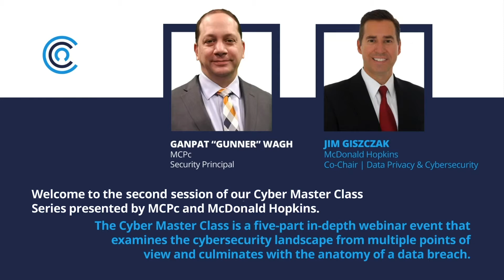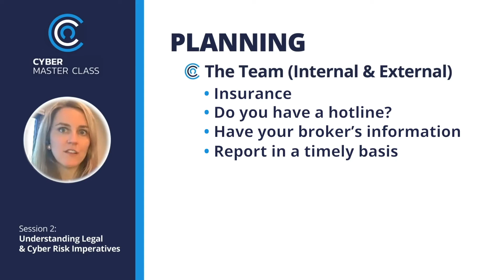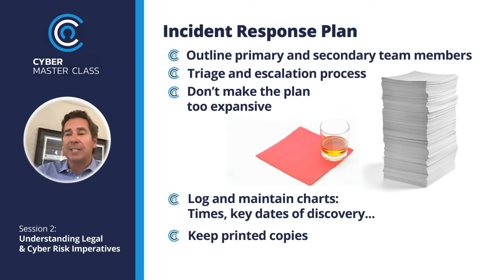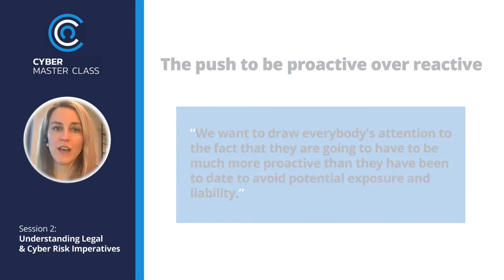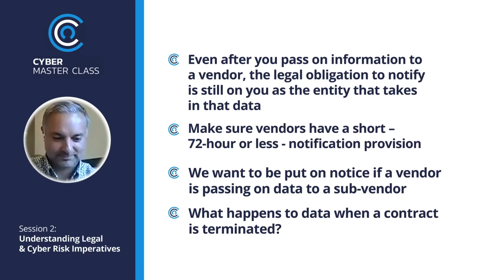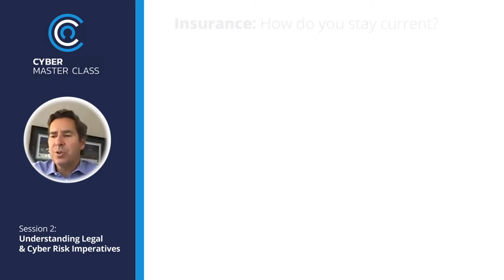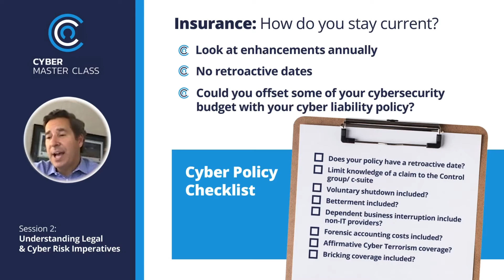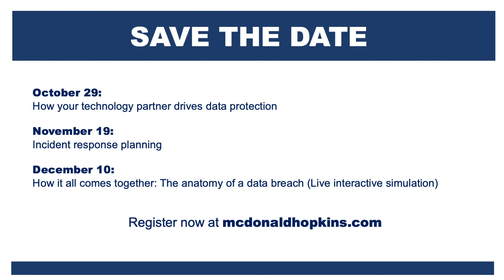Cyber Master Class presented by MCPc and McDonald Hopkins Session 2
Title: Understanding legal and cyber risk imperatives

Co-Chairs of McDonald Hopkins Data Privacy & Cybersecurity Practice Group, Jim Giszczak and Dominic Paluzzi, join Oswald Companies Vice President and Cyber Strategic Leader Lacy Rex to examine topics including:

- Cybersecurity is a team effort guided by your legal and risk advisors
- Roles that make up the team
- Developing a cyber protection protocol
- Understanding the legal, regulatory, compliance, and privacy concerns and how they tie back to threats
- Cyber breach insurance options
- Case Stories: Bottom Line Pain
- Resources for additional knowledge: Legal & Risk Checklist

Q&A session includes MCPc Security Principal Gunner Wagh and Dix & Eaton Chief Client Officer Matt Barkett.